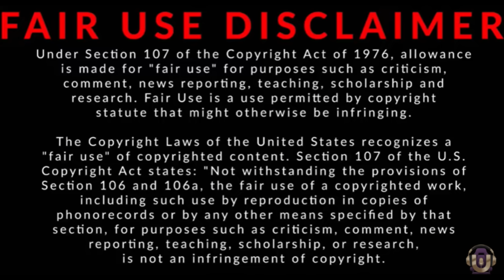Lakshay Audition in indian idol 15, Copy Of Atif & Arijit, Shreya Not Happy why? (Reaction ) Hasan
Welcome to Hasan Reels - Your Ultimate Reaction Destination!
Don't forget to spread the word and share our videos with your friends and family. Together, let's create a positive and exciting space where we can all share in the joy of reacting to the incredible moments life has to offer.

COPYRIGHT DISCLIMER :
Thank you for being a part of Our Channel.